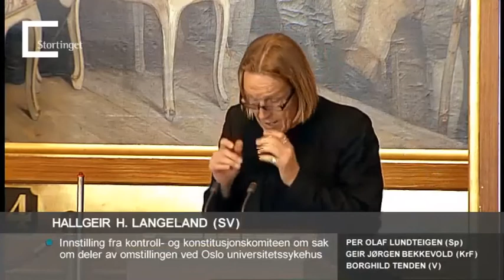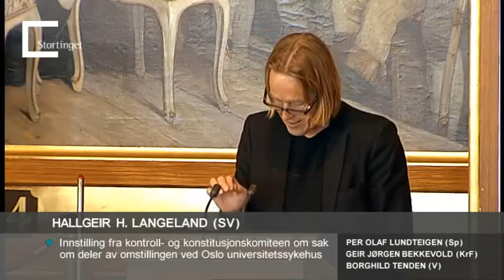Storting 30.05.2012 Spørretime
Spørretime med Olje- og energiminister Ola Borten Moe, Forsvarsminister Espen Barth Eide og Utviklingsminister Heikki Holmås

Dagsorden (nr. 92):
1. Muntlig spørretime
2. Innstilling fra kontroll- og konstitusjonskomiteen om Riksrevisjonens undersøkelse om rehabilitering innen helsetjenesten (Innst. 295 S (2011–2012), jf. Dokument 3:11 (2011– 2012))
3. Innstilling fra kontroll- og konstitusjonskomiteen om sak om deler av omstillingen ved Oslo universitetssykehus (Innst. 316 S (2011–2012))
4. Innstilling fra kontroll- og konstitusjonskomiteen om Riksrevisjonens undersøkelse om effektiv ressursutnyttelse i Nav (Innst. 294 S (2011–2012), jf. Dokument 3:10 (2011– 2012))
5. Referat